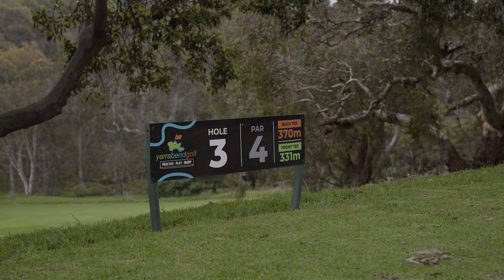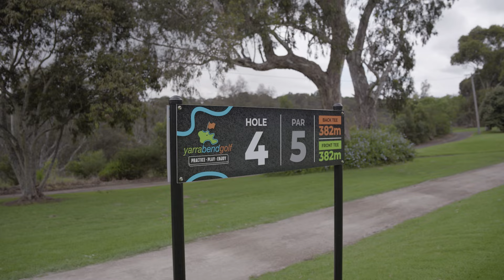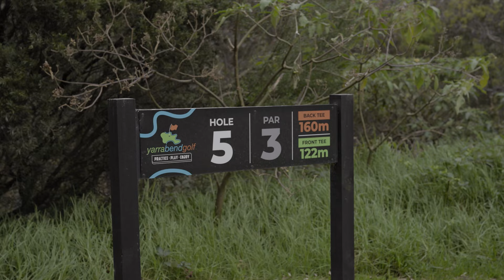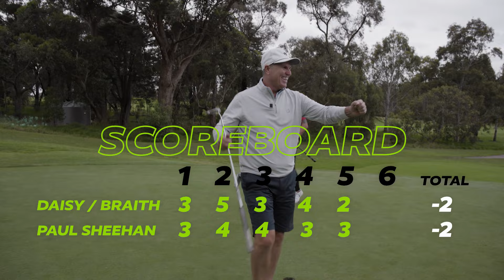DGTV Episode 11 - 2v1 Challenge featuring Braith Anasta and Daisy Thomas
Rather than facing off as they have in the previous challenges throughout the year, In the final episode of Season 1 of Drummond Golf TV, Braith and Daisy finally pair up on the same team and take on a pro! Braith & Daisy play 2 ball ambrose against 8 x Japanese Tour winner Paul Sheehan playing the single ball with scores for both teams taken off scratch and played as stroke. Can the two weekend warriors beat a former tour pro with two attempts at each shot? Tune in to find out!